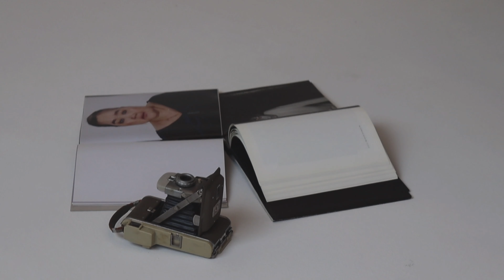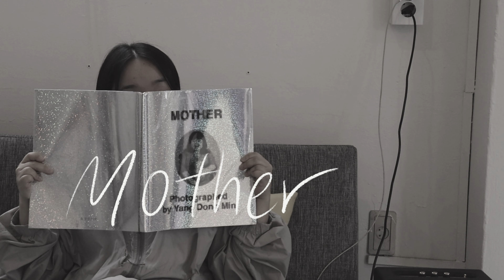[작가미상] 매거진미러 Vol.20 Interview 촬영 현장 비하인드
[작가미상]에는 매거진 미러의 편안한 일상을 담습니다.
영상을 통해 매거진 미러의 20호를 가장 먼저 만나보세요!
미러에 대한 더 많은 이야기가 궁금하시다면 아래 링크를 방문해주세요:)